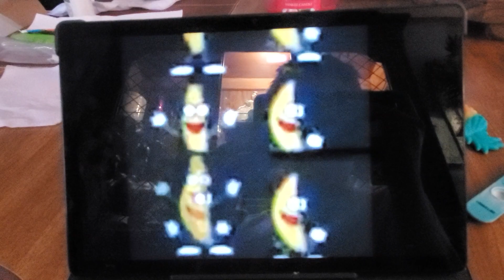April 24, 2024